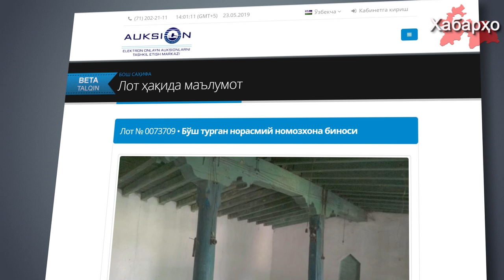Узбекистан: более 10 мечетей выставлены на продажу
В Ферганской области Узбекистана местные власти выставили на продажу через аукцион более 10 мечетей под предлогом того, что они являются незаконными молельными комнатами.